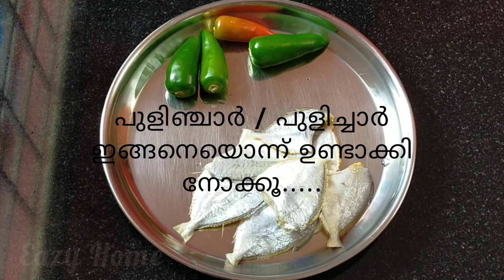തനി നാടൻ പുളിഞ്ചാർ / പുളിച്ചാർ | Malabar Style Dry Fish Curry For Rice | Nadan Pulinjaar | Pulichaar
തനി നാടൻ മലബാർ പുളിഞ്ചാർ / പുളിച്ചാർ.
തനിനാടൻ ഉണക്കമീൻ കറി... ചോറിനൊപ്പം കഴിക്കാൻ ഒരു അടിപൊളി ഉണക്കമീൻ കറി.